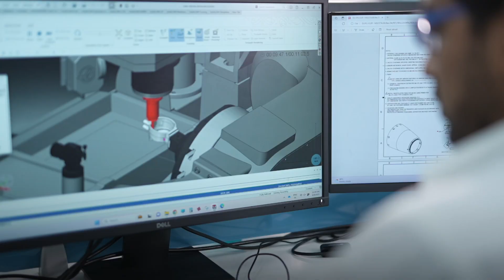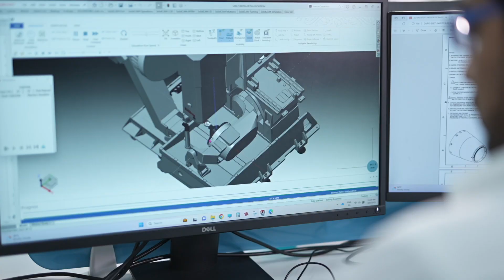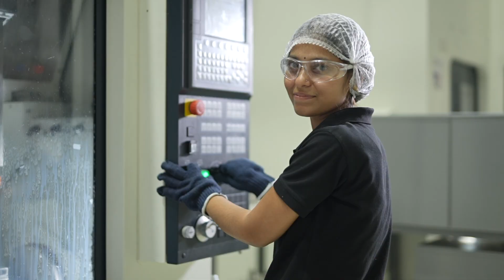Wave Mechanics - Always on Point